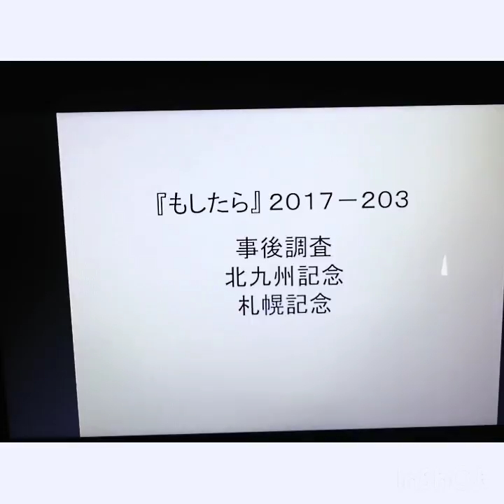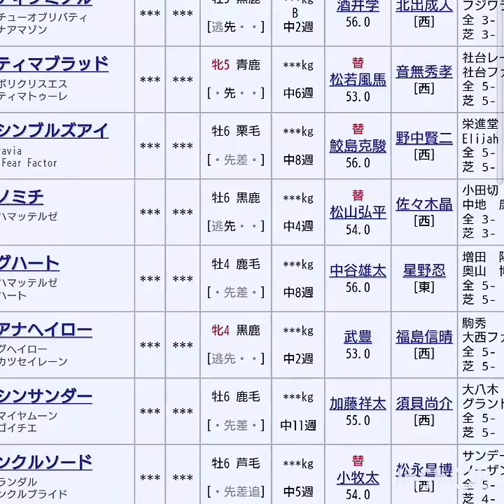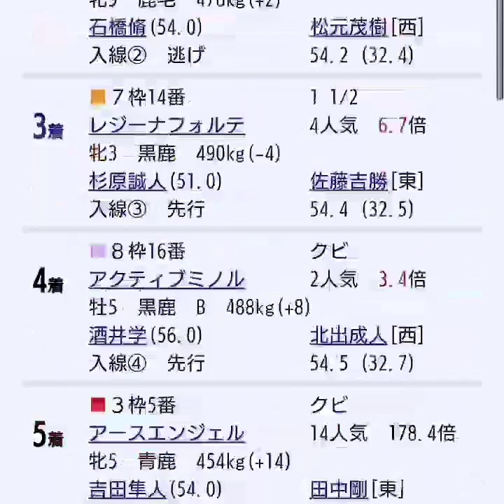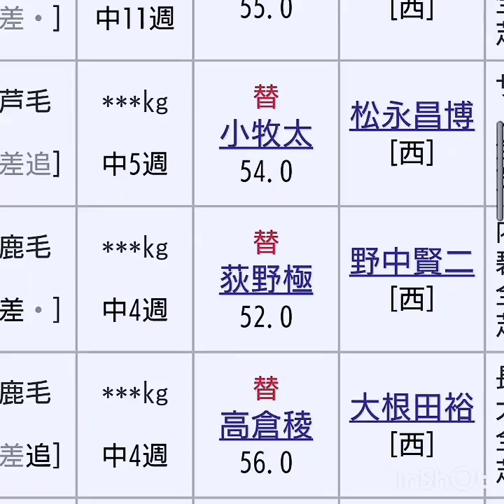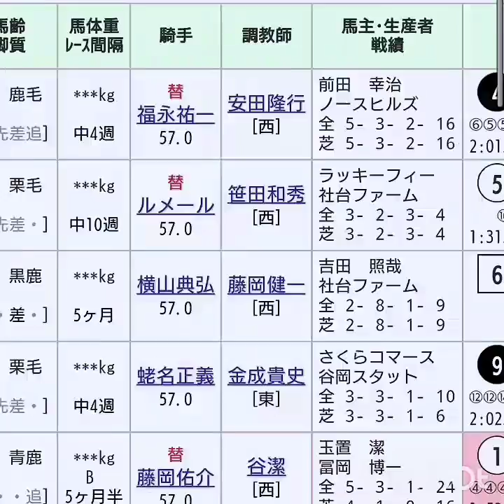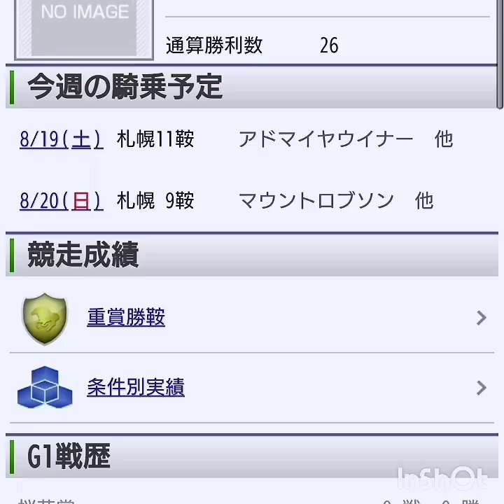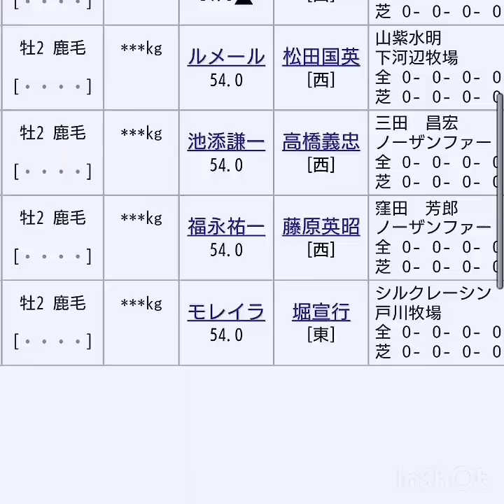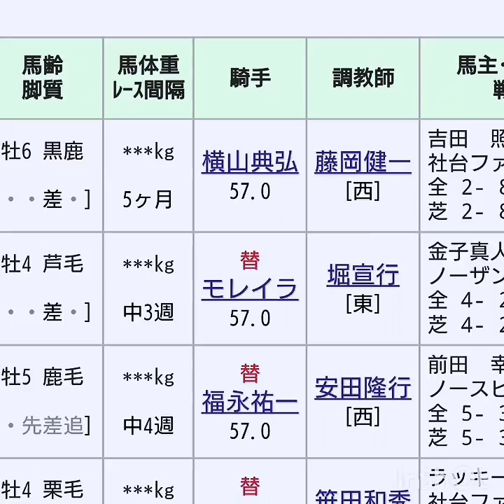『もしたら』事後調査（北九州記念・札幌記念）2017-203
モレイラお帰り！